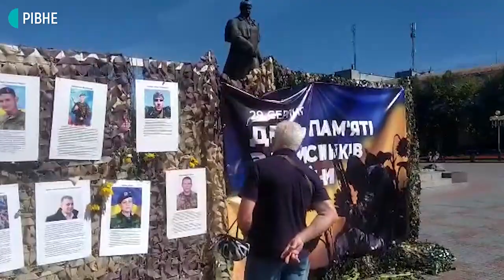130 портретів Героїв: у Рівному вшановують загиблих на Сході бійців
У Рівному на центральному майдані міста виставили портрети загиблих захисників з Рівненщини. Захід відбувається в рамках загальнонаціонального Дня пам'яті захисників, який приурочений до річниці Іловайської трагедії.

Загалом на Сході України у війні проти російського агресора загинули 130 захисників з Рівненщини. 29 серпня, у День пам'яті захисників України, в області вшановують їхню пам'ять, як і пам'ять усіх полеглих воїнів. У різних місцях Рівного відбуваються заходи в рамках загальнонаціонального Дня пам'яті захисників.